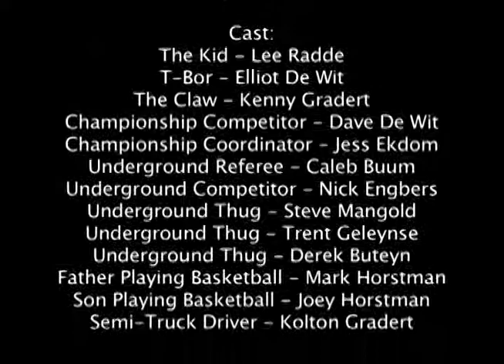Cube It!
This movie has everything: The Claw, a colorblind trucker, and an underground Rubik's cube club.

2011 Prairie Grass Film Challenge Runner-Up

The fifth and final Duck, Duck, Goose Productions film.

Genre: Comedy
Character: T-Bor (trucker)
Line: "How many times have we done this?"
Prop: Rubik's Cube